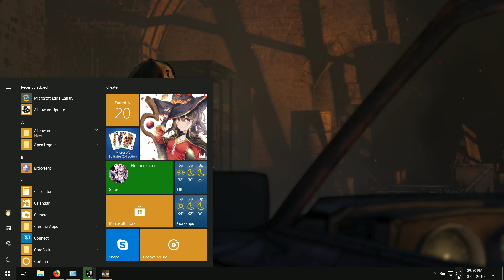The Walking Dead The Final Season - Episode 4 Part-3